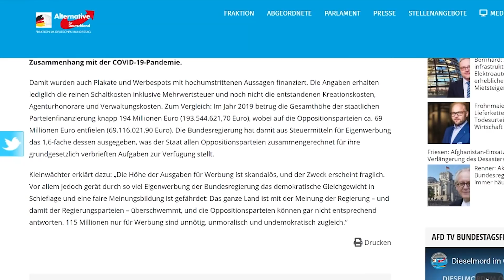Regierung verpulvert 115 Millionen Euro für Werbung! - Norbert Kleinwächter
Die Bundesregierung hat 2020 für Werbezwecke mehr Geld ausgegeben, als sämtliche Oppositionsparteien zusammengerechnet aus Mitteln der Parteienfinanzierung erhalten. Wie eine Antwort der Bundesregierung auf eine Anfrage des AfD-Bundestagsabgeordneten Norbert Kleinwächter ergab, sind im Jahr 2020 für Schaltmaßnahmen der Bundesregierung Kosten von insgesamt 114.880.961,47 Euro angefallen. Davon entfielen 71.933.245,48 Euro auf Schaltmaßnahmen im Zusammenhang mit COVID-19.